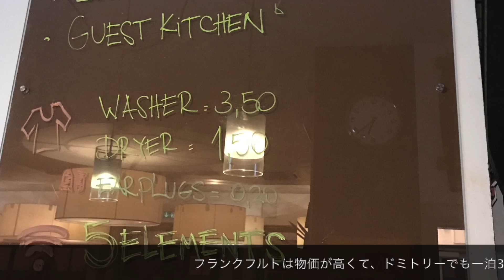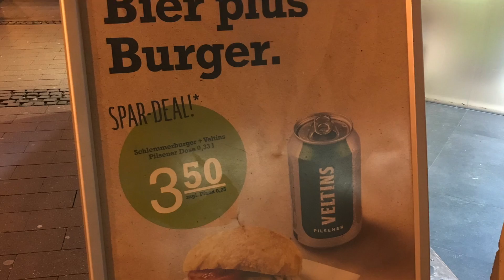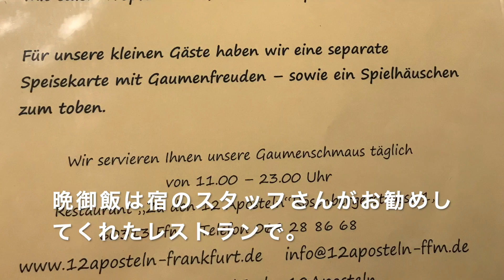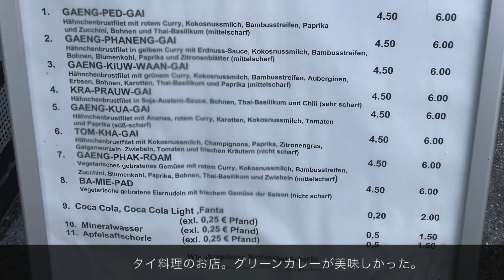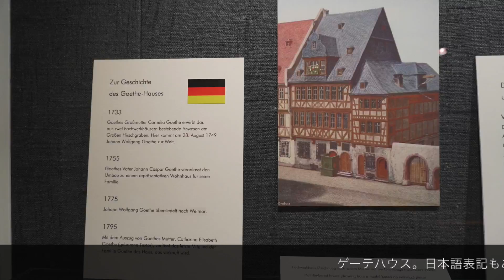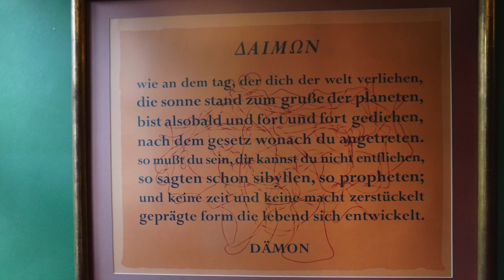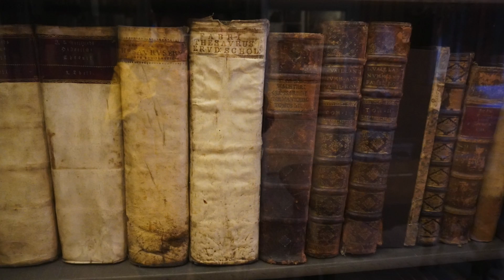🇩🇪Germany, Frankfurt (ドイツ フランクフルト ) 2019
ローテンブルグから最後の訪問地であるフランクフルトに到着。ここは近代的な高層ビルが立ち並ぶ中、昔の街並みも残されており、不思議な街。

次回はドイツ編フランクフルトです。